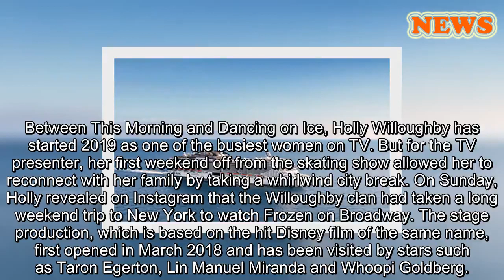Holly Willoughby shares rare snap of her three children in New York and reveals fun reason behind tr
HELLO!  Travel
ï»¿
Holly Willoughby shares rare snap of her three children in New York and reveals fun reason behind trip
We wish we were there!
March 18, 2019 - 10:11 GMT Isobel Lewis This Morning's Holly Willoughby has shared a rare snap of her three children together in Times Square, the family were in New York to watch Frozen the Musical
Between This Morning and Dancing on Ice, Holly Willoughby has started 2019 as one of the busiest women on TV. But for the TV presenter, her first weekend off from the skating show allowed her to reconnect with her family by taking a whirlwind city break. On Sunday, Holly revealed on Instagram that the Willoughby clan had taken a long weekend trip to New York to watch Frozen on Broadway. The stage production, which is based on the hit Disney film of the same name, first opened in March 2018 and has been visited by stars such as Taron Egerton, Lin Manuel Miranda and Whoopi Goldberg.
Looking every inch the princess as she posed next to stars of the musical Caissie Levy and Patti Murin, the stunning Holly was clearly thrilled to have seen the show with her family and gushed about the experience in her post. "Whistle stop weekend in NY with the highlight being meeting Anna and Elsa, the stars of @frozenbroadway," she wrote. "The kid's first Broadway experience and we all just LOVED it... as a huge fan it exceeded all expectations and that is saying something! Thank you @disney for the tickets... you made our weekend."
MORE: Holly Willoughby caught off guard in photo shared by Keith Lemon
Holly shared a number of pictures on social media from her trip to the city that never sleeps, including selfies from the top of the Empire State Building and inside an iconic yellow taxi. On Sunday, the presenter shared a rare snap of her family on Instagram, showing her three children Belle, seven, Chester, four and Harry, nine, walking through Times Square with Holly's husband Dan. "The best of Times (Square) with these four," the This Morning frontwoman wrote.
GALLERY: Holly Willoughby's rainbow style! A look inside her technicolour wardrobe
More on:
Holly Willoughby
HELLO! RECOMMENDS
9 things you never knew about going on a cruise